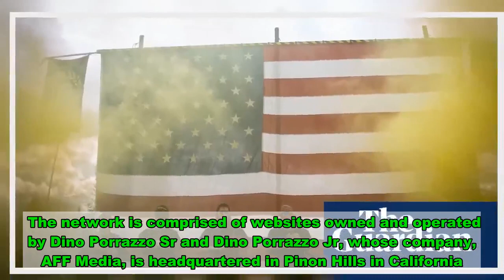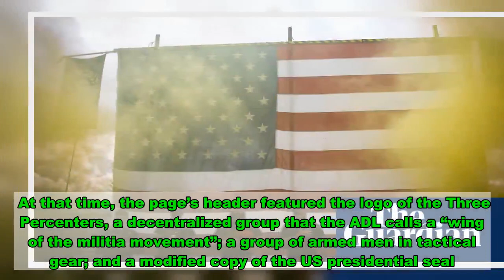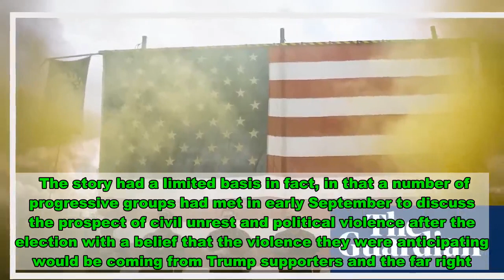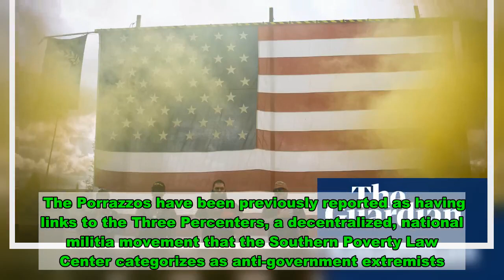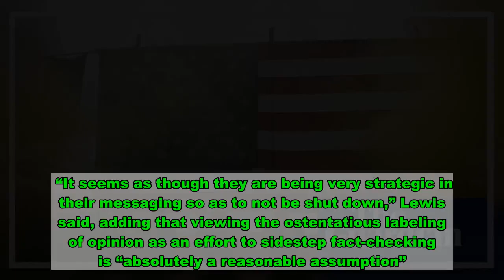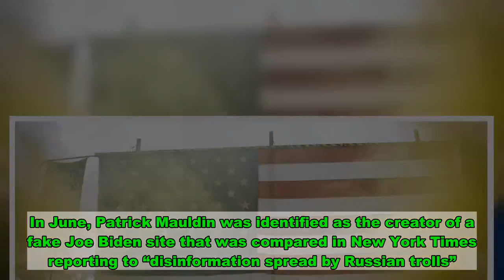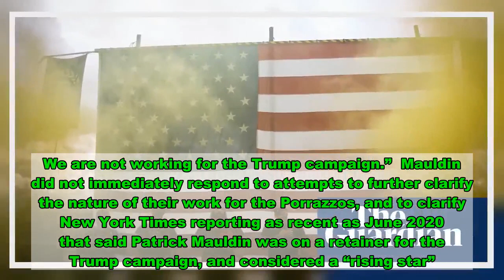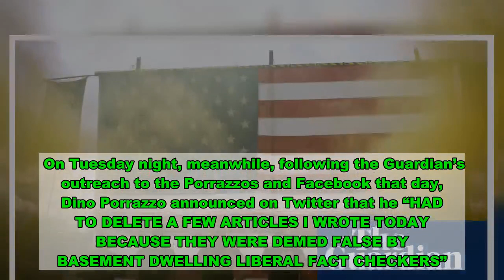Revealed: Trump-linked consultant tied to Facebook pages warning election will cause civil war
A militia-promoting father and son duo of fake news publishers and a Trump-connected social media consultant are linked to pages which promote the idea of an American civil war with material presented in a way that appears to be an effort to sidestep Facebook’s fact-checking system.  Comments on their Facebook pages and other materials obtained by the Guardian show that some rank and file Donald Trump supporters are enthusiastically receiving the message that they should prepare for violence against their perceived political enemies in November.  The network is comprised of websites owned and operated by Dino Porrazzo Sr and Dino Porrazzo Jr, whose company, AFF Media, is headquartered in Pinon Hills in California. The pair have been running rightwing websites since at latest 2013, according to DNS website records.  The Porrazzos now run a network of websites that enthusiastically promote Trump, and far right anti-government militias like the Three Percenters, and offer distorted versions of current events. One of their Facebook pages, “Prepare to Take America Back” (PTTAB) at the time of reporting had 794,876 followers. Analysis with social media metrics tool Crowdtangle shows that over the last three months PTTAB posts have been shared over 141,000 times, and on average 9,600 times a week.  At that time, the page’s header featured the logo of the Three Percenters, a decentralized group that the ADL calls a “wing of the militia movement”; a group of armed men in tactical gear; and a modified copy of the US presidential seal.  In general, the page promotes conspiracy theories and criminal allegations about Democratic party politicians, liberal celebrities and leftist protesters, some of which – like persistent claims that Hillary Clinton will be imminently arrested – overlap with aspects of the so-called “QAnon” conspiracy theory movement.  The page makes free use of political memes, but many posts link to a small cluster of rightwing websites designed to appear like news outlets. Increasingly, over the course of 2020, the page has been warning of a stolen election, and suggesting this will lead to civil war.  Repeatedly in September, the page linked to a story on the website Right Wing Tribune, headlined “Radical Left Prepares For ‘Mass Public Unrest,’ ‘Political Apocalypse’ And Possible Civil War Should Be Expected If Biden Loses [Opinion]”, with Facebook captions including “the left wants war”.  The story had a limited basis in fact, in that a number of progressive groups had met in early September to discuss the prospect of civil unrest and political violence after the election with a belief that the violence they were anticipating would be coming from Trump supporters and the far right.  Nevertheless, the Right Wing Tribune piece concluded with a conspiracy theory: “These groups are heavily focused on removing President Trump from office as well as different scenarios which all lead to a second revolution in which they control our nation as